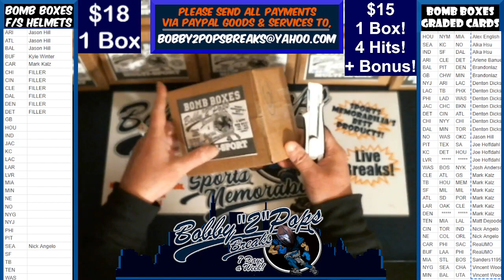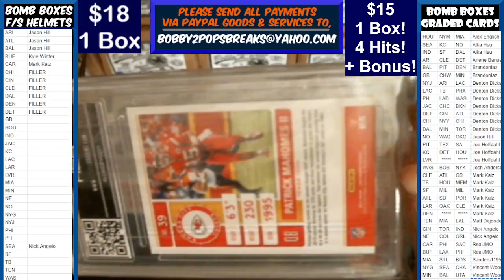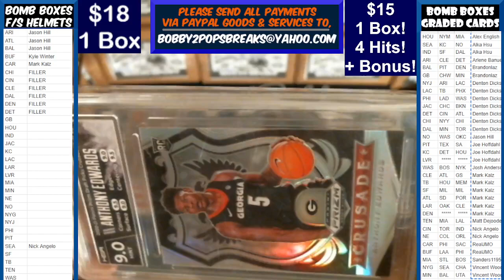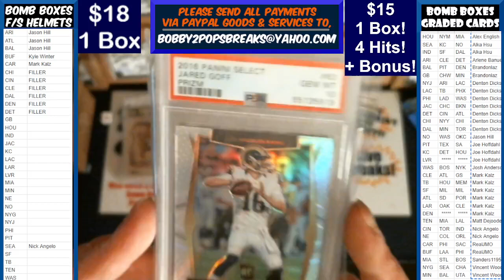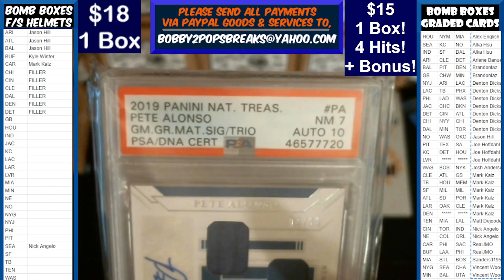2 5 22 Bomb Boxes Graded Cards Series 4 Hits plus Bonus Break #2 Box #6